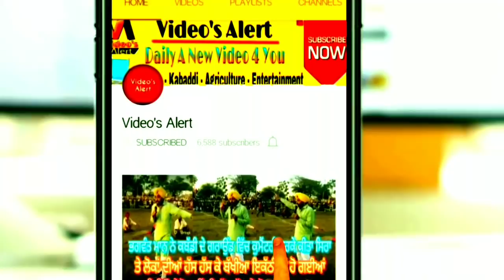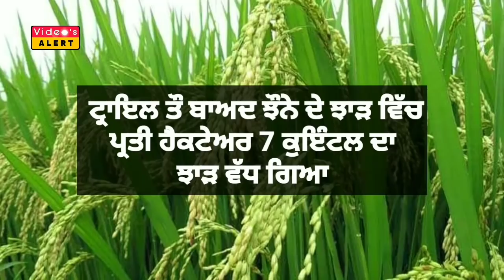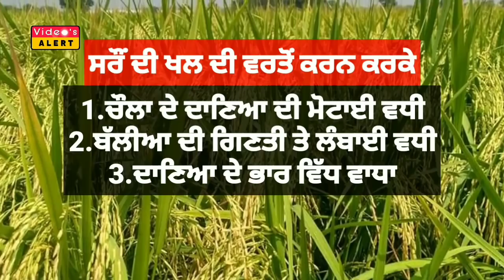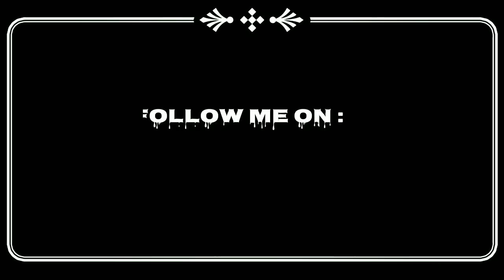ਝੋਨੇ ਵਿੱਚ ਕਰੋ ਸਰੌਂ ਦੀ ਖਲ ਦੀ ਵਰਤੋ 7 ਕੁਇੰਟਲ ਦਾ ਹੋਵੇਗਾ ਝਾੜ ਵਿੱਚ ਵਾਧਾ । ਵੀਡੀਓ ਦੇਖੋ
How to increase Paddy Production using Organic Methods